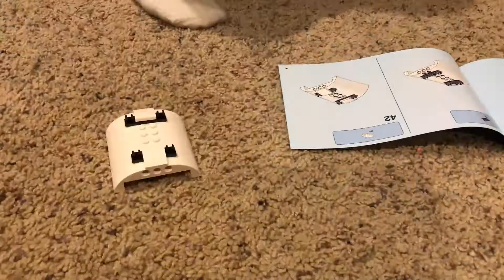Speed Build: Lego City Lunar Space Station